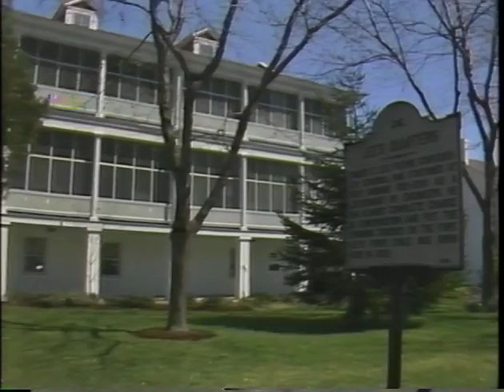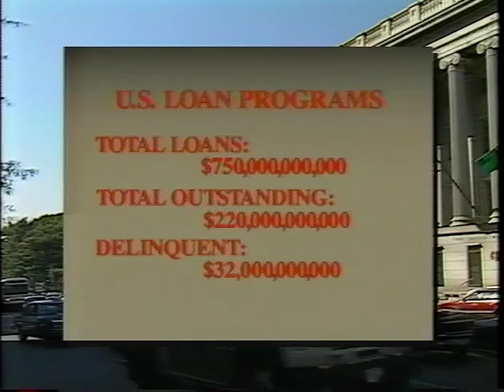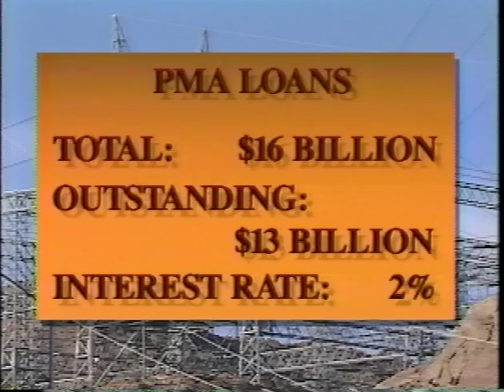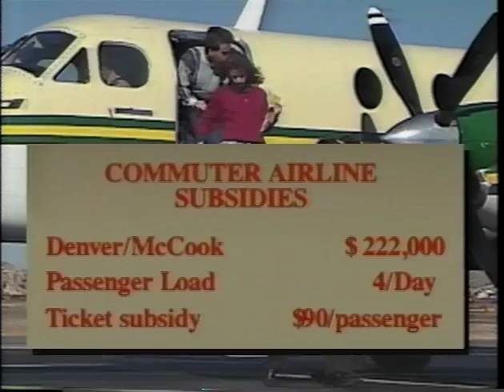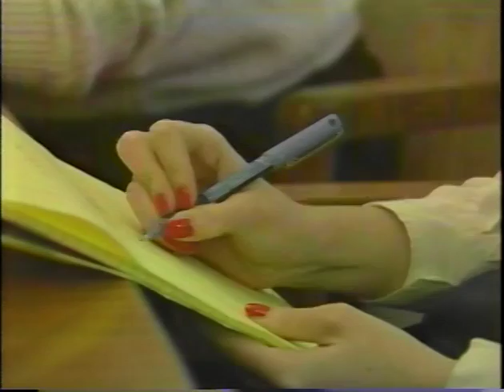Red Ink Nightmare National Debt 01-01-1990